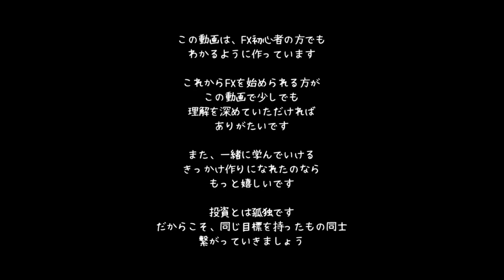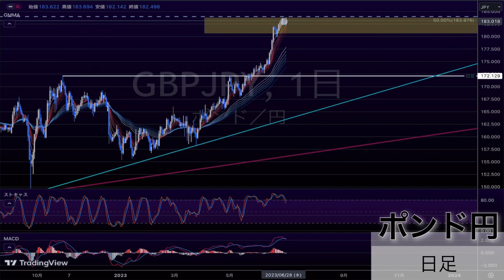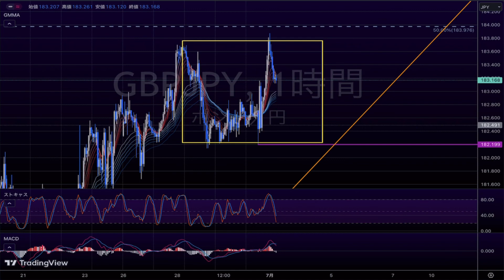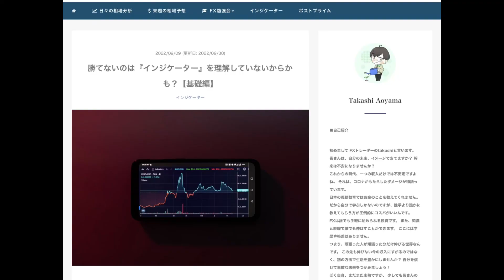【FX テクニカル分析】ポンド円 7 / 3からの相場予想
・チキン利食いをしてしまう方
・安定して勝てない方

1000PostPrimeCoinがもらえてお得です♪

ポストプライムには①無料登録　②プライム会員（有料）　③メンバーシップ（有料）　があります。
①の登録でtakashi FX channel の無料投稿（ドル円やゴールドの相場分析）をご視聴可能です
②は各クリエーターの有料投稿が視聴できます（プライム登録ボタンをクリック）
③はPostPrime公式のメンバーシップ会員だけの特典が得られます

プライム登録はアプリから登録するとアプリ税で割高になります
（2週間の無料期間あり☆）

初心者の方が少しでもスキルUPできるように丁寧な解説動画を毎週１本更新しています。

また、ブログ限定でドル円の相場分析もしてます